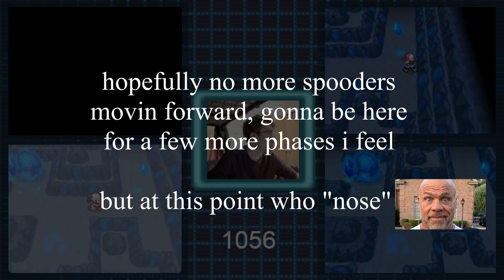nah; im gonna phase my own thing (shiny joltik on the fourth chargestone cave phase)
song is mario/luigi circuit mario kart wii i have no creativity for this one

i cared so little about this joltik bruh can you tell by that high quality thumbnail??? we out here

hope yall dont phase i personally wouldnt reccomend (still need 2 more klink 2 more ferroseed and i dont think were finding tynamo lol)